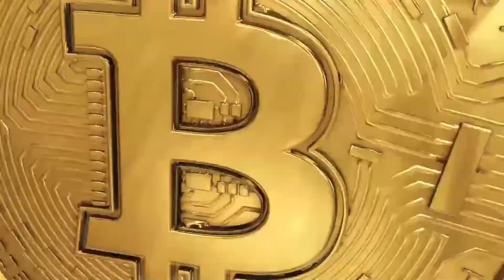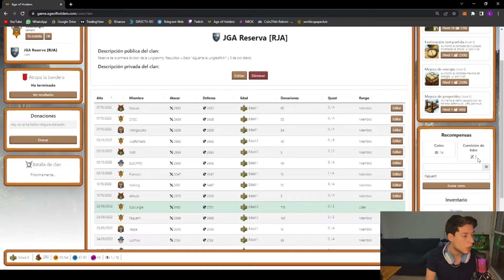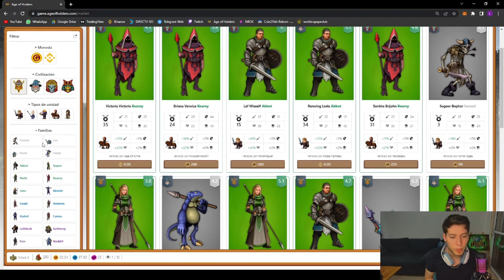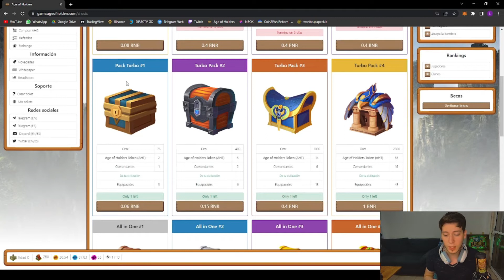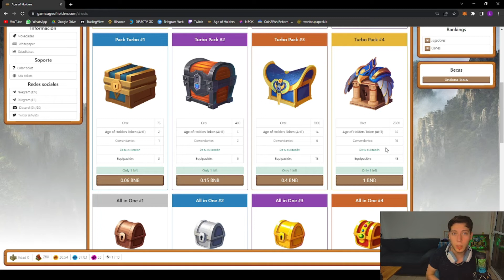NUEVOS COFRES ROTISIMOS Y NUEVOS RASCAS! / INICIAR CON COFRES EN AGE OF HOLDERS NFT!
Recuerden unirse al nuevo DS chicos! =

LISTA DE REPRODUCCION CON TODOS LOS VIDEOS QUE NECESITAS=

Recorda que para apoyar al canal GRATIS y con una recompensa de 50 monedas, podes usar el codigo "Jungle" !

LINK DEL NUEVO GRUPO DE TELEGRAM DE LA JUNGLEARMY=